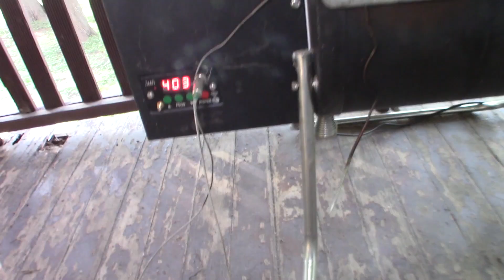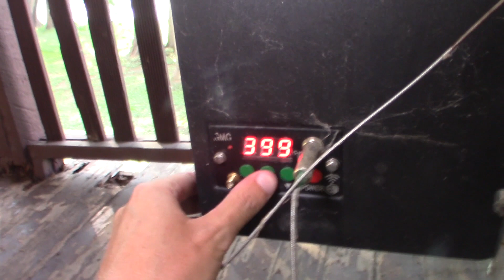EGYPTIAN GOOSE Down with a BOW!!! {CATCH, CLEAN, COOK} | FAJITAS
Doing some backyard invasive waterfowl removal once again. Great bow hunting practice and great way to help out the natural waterfowl in the area. Stick around and see how it turns out as table fare!